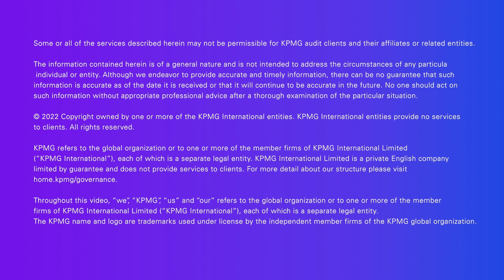ESG Voices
This podcast series takes a deep dive into the opportunities and challenges of ESG and what it means for businesses and communities through interviews with ESG experts from KPMG and beyond.